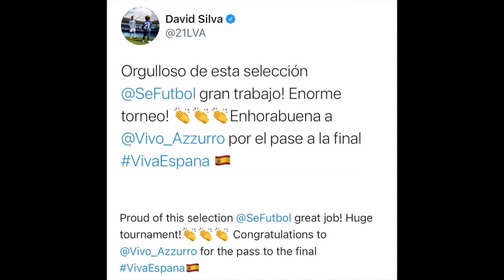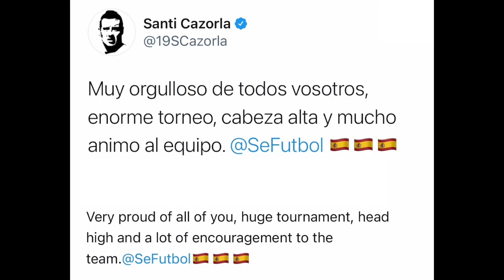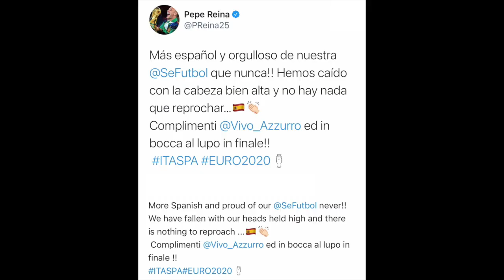FOOTBALLERS REACT TO ITALY VS SPAIN EURO 2020 SEMI-FINAL | ITALY ADVANCE TO FINALS - WIN ON PENS 4-2